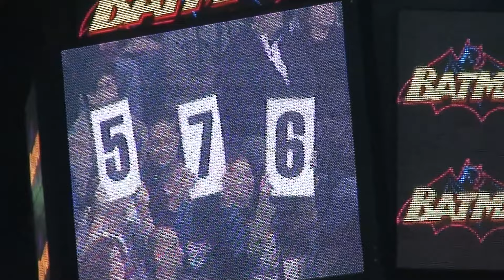Монстр Трак Шоу. Звук Рёва Мотора Огромнейших Монстр Траков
✋🏼Hello, Friends✋🏼
🧑🏻My name is Vasyl🧑🏻

✅ Смотрите это видео прибавив звук на своём гаджете и вы окажетесь на той самой арене где был я. Обороты двигателей увеличиваются и увеличиваются! Monster Trucks — одни из самых больших и громких транспортных средств. Только одна шина весит 120 фунтов (54,43 кг)! Одного только звука, который они издают, достаточно, чтобы любой задрожал на своем месте. В этом видео вы увидите удивительную и захватывающую демонстрацию мощности этих грузовиков и их удивительной маневренности. Большое спасибо.

P.S. Это видео я снимал на камеру Sony HDR-CX560V.

✅ Turn up the sound when watching this video and you will find yourself in the very arena where I was. Rev those engines! Monster Trucks are some of the biggest and loudest vehicles there are. One tire alone weighs 120 pounds (54.43 kg)! Just the sheer sound they make is enough to make anybody tremble in their seat. In this video, you will see an amazing and thrilling display of these trucks' power and their surprising agility. Thank you so much.

P.S. I filmed this video on a Sony HDR-CX560V camera.

→Cameras I use:
📹 GoPro HERO10
📹 Sony FDR-X3000
📹 Sony HDR-CX560V

→Programs I use for video editing:
→Programs I use for photo editing:
📷 Photoshop CC